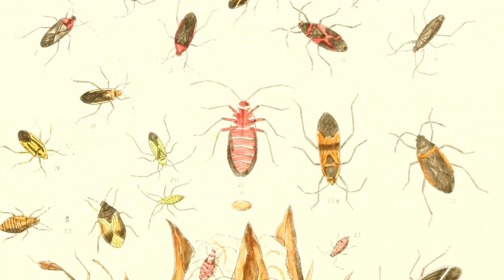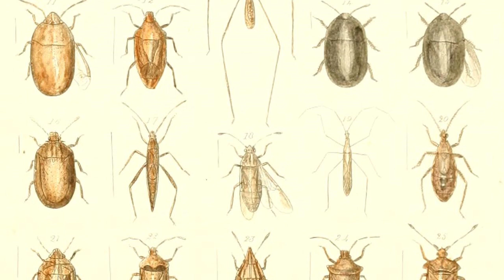The Bug and Flea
Another song for TradSongTues, with the theme of NationalInsectWeek.

I have had to add a line to each verse because I couldn't singing it without the missing rhyme pair.